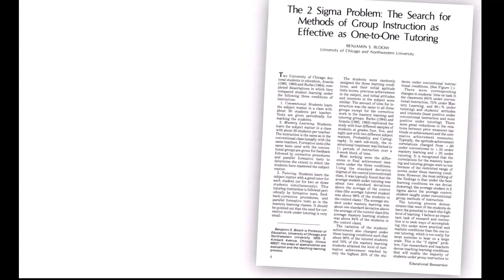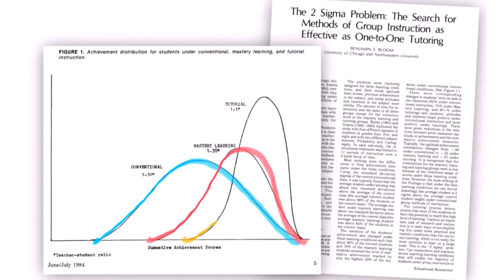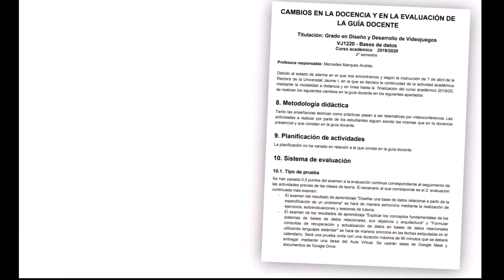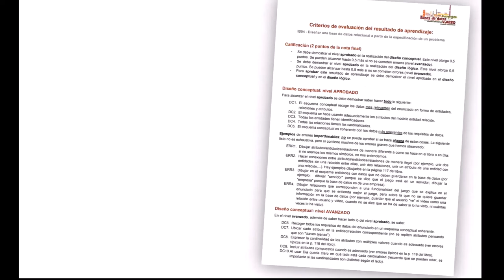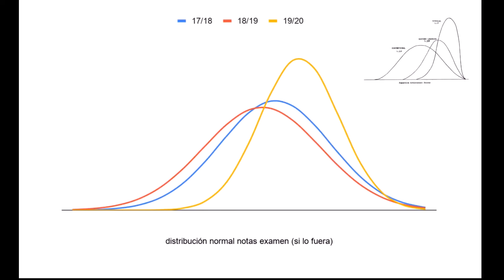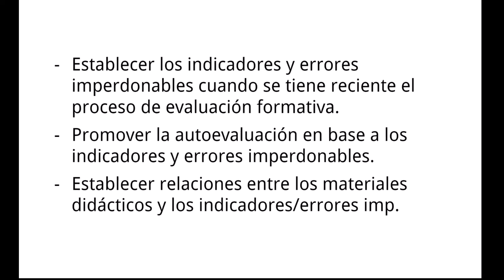Mejoras en la evaluación continua y formativa: hacia el "mastery learning"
Ponencia presentada en las IV Jornadas DIMEU (2020).
Autoría: M. Marqués, J. M. Badía y G. Quintana (Universitat Jaume I de Castelló)